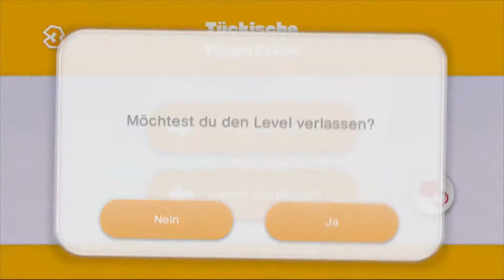Captain Toad: Treasure Tracker | 01 - Die Welt ist ein Würfel | Let's Play | Deutsch | HD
Kommentiertes Gameplay zu "Captain Toad: Treasure Tracker".
Puzzle-Adventure von Nintendo.
Erhältlich für Wii U.

Die Schatzsuche von Captain Toad und Toadette führt die beiden zu einem Power-Stern. Als sie gerade ihren Erfolg feiern, schnappt ihnen ein riesiger Vogel namens Wingo den Power-Stern vor der Nase weg und entführt obendrein Toadette. Toad bricht daraufhin sofort auf, um seine Kameradin zu retten.

CAPTAIN TOAD: TREASURE TRACKER KAUFEN